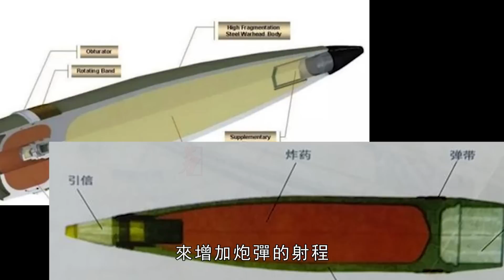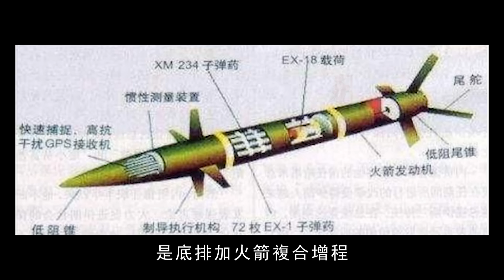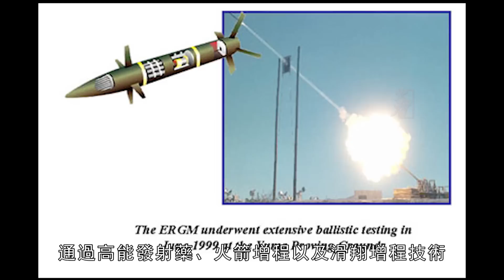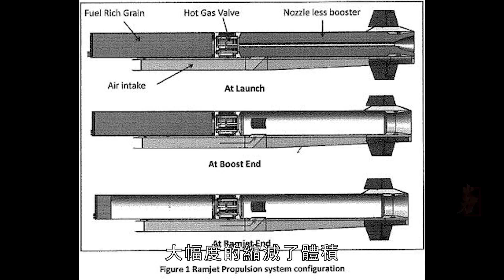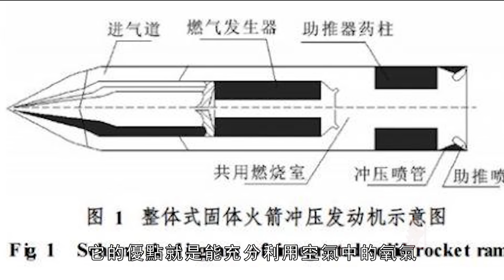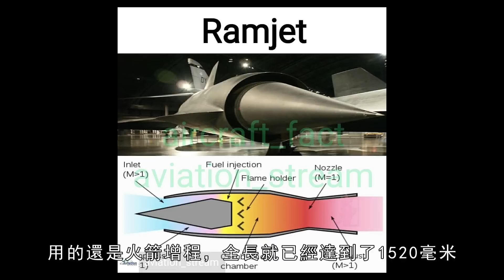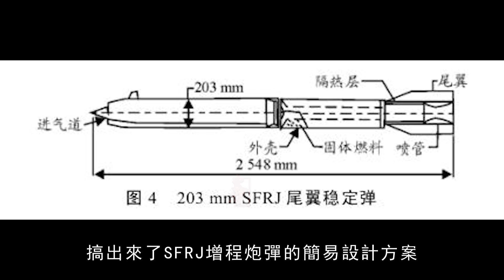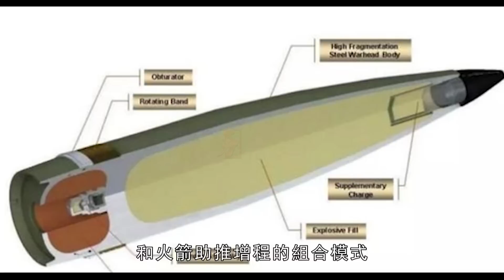衝壓增程炮彈，帶有發動機的炮彈你見過嗎？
現代陸地戰場上怎麼能少的了火炮？而衡量一門火炮性能好不好，就會是看它的射程和威力。於是如何提升現代火炮的射程，就成了世界強國們的頭疼的問題。目前世界現有的大口徑火炮，都是以155mm、152mm和203mm口徑為主。彈丸在出膛後就會進入無動力飛行階段，最大射程一般都集中在20-40公里。而由於人們對火炮射程的不斷追求，大家的做法都出奇的一致。要麼加長火炮的身管長度，要麼就增加火炮的藥室容積。北約曾經的三次155mm火炮改革，就是圍繞著這兩個方向去的。比如美制的M198榴彈炮，就是三次火炮改革的產物。只不過受制於材料和加工技藝等因素影響，無論是火炮的炮管還是火炮的藥室容積。它們對炮彈射程的增幅都有上限，且已經達到了頂點，卻仍然無法滿足現代戰爭的需求。
What can a modern artillery have on it? How to see the range is less, and the modern range and artillery performance are very good. The existing large-caliber general artillery is 155mm, 152mm and 203mm caliber. The world bomb can enter the stage of unpowered flight after being fired, and the maximum range is concentrated at 20-40 kilometers. The constant pursuit of everyone's approach is surprisingly consistent. Or increase the barrel length of the artillery, and increase the length of the artillery chamber by 5. The M18 howitzer is the product of continuous artillery and material reform. Production and craftsmanship are factors such as artillery. Regardless of artillery control or artillery firing room, 8 artillery tubes have affected the firing and firing of the artillery. , but still cannot meet the needs of modern warfare.